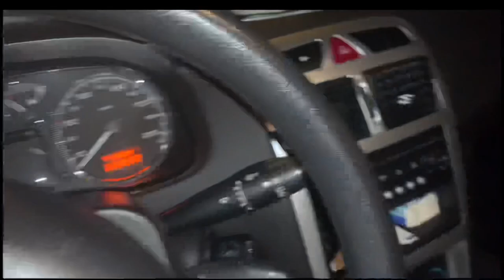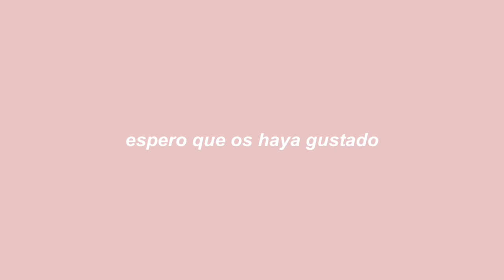VLOG | grabaciones Gala de Navidad de Aitana + último concierto 11RazonesTour (Madrid)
Feliz Añooo! Espero que os guste mucho el vídeo, os leo en comentarios :)
PEOOPLE: @ainhoamrtnz
Preguntas frecuentes:
- ¿Cuántos años tienes? 20
- ¿Qué estudias? 3º de Periodismo
- ¿De dónde eres? Madrid, España